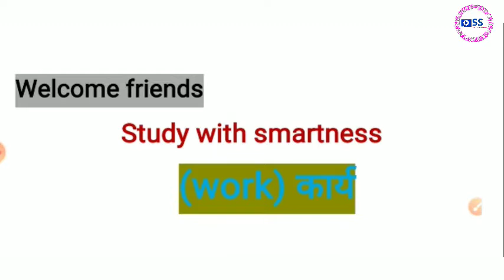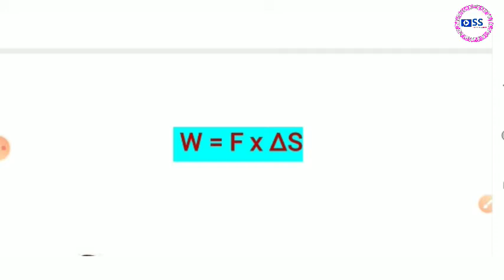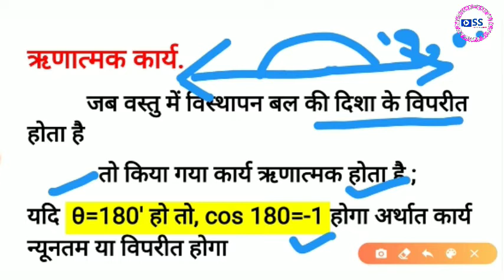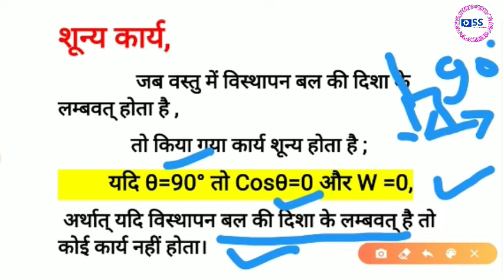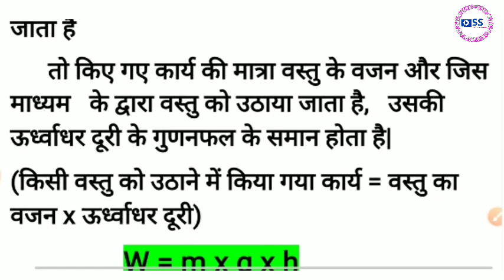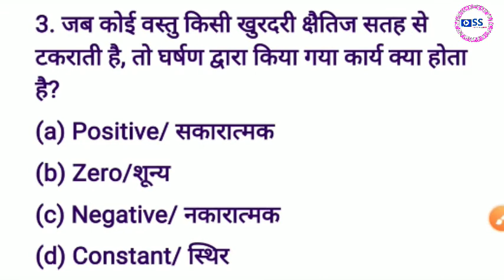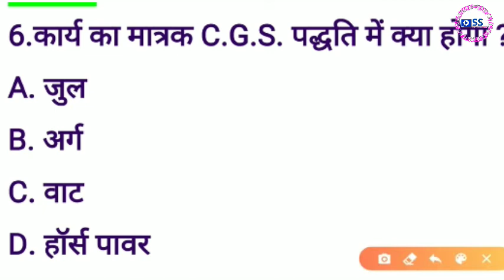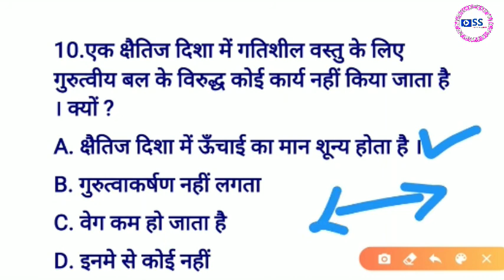Physics : work (कार्य) | कार्य का विस्तृत अध्ययन|work concept complete theory | General science work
भौतिक विज्ञान से संबंधित कार्य work का विस्तृत अध्ययन | कार्य का सम्पूर्ण विश्लेषण | work concept complete theory class | work important facts ¦ facts related class physics |